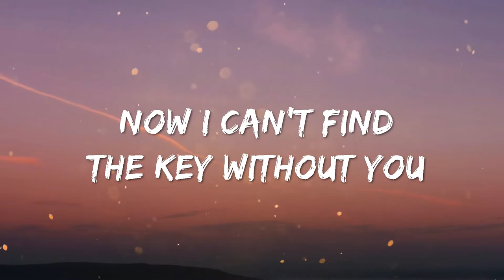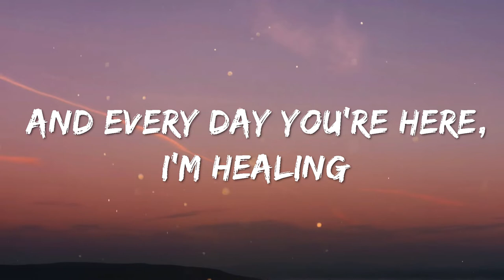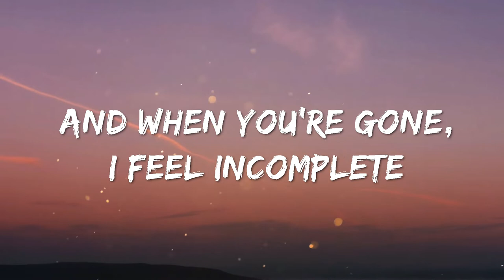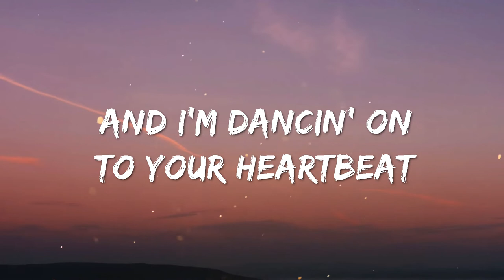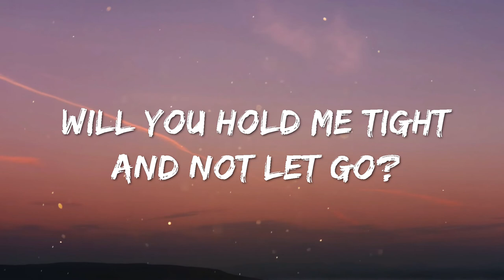Symphony ~ Clean Bandit ft Zara Larsson (Lyrics)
🎤 Lyrics: Symphony
[Verse 1]

[Chorus]
Symphony
Like a love song on the radio
Symphony